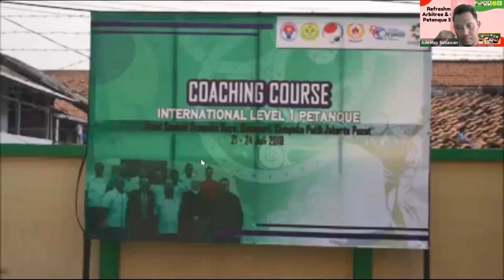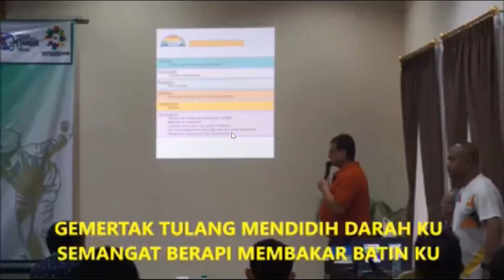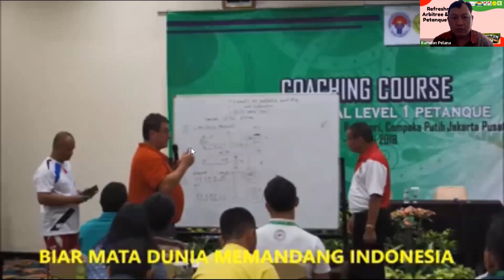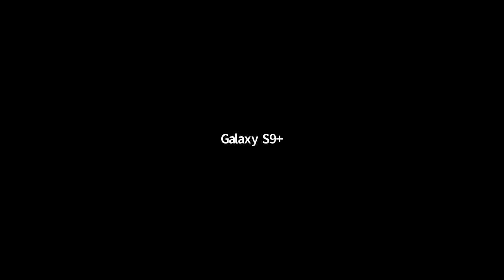Webinar Refreshment Arbitree & Coach (Sesi 1)